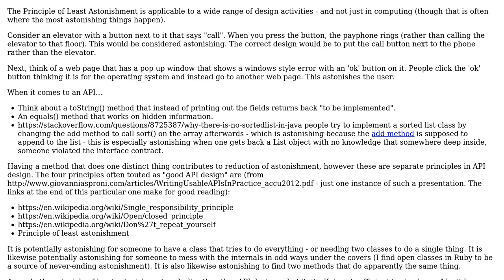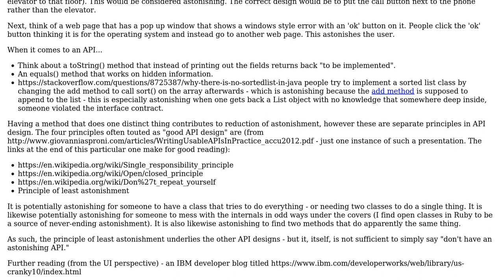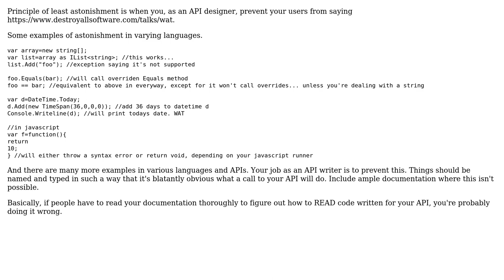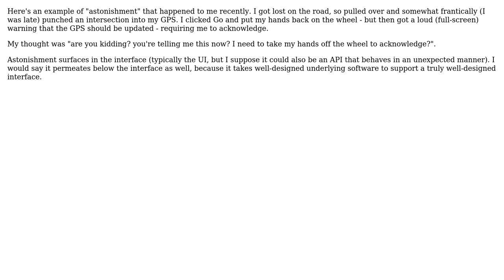Software Engineering: What is the principle of least astonishment? (3 Solutions!!)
Software Engineering: What is the principle of least astonishment?

With thanks & praise to God, and with thanks to the many people who have made this project possible! | Content (except music & images) licensed under CC BY-SA | Music | Images & others | With thanks to user Pang user Geek user Earlz user Dave Clausen and the Stack Exchange Network Trademarks are property of their respective owners. You are responsible for your own actions.